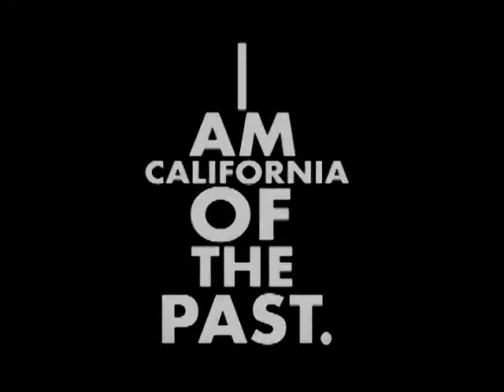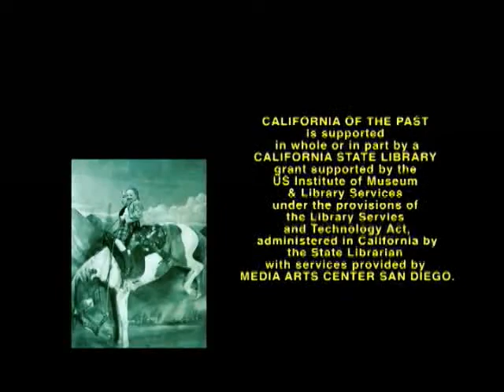My World of Work by Herise Francis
As young children we worked very hard. I picked cotton. I was pulling a cotton sack by the age of 6. All my brothers and sisters worked too.I came to Los Angeles in 1944 my father and stepmother bought me back. I had my first job in Los Angeles. I worked for Dr Humphrey. I left Los Angeles, CA in 1946. I lived with a family for 1 year and worked as a maid. I came to San Francisco in 1946. I worked very hard as young single lady. I was off on Wednesdays and Sundays. My pay was $ 100.00 a month $ 50.00 every two weeks. I didn&amp;#8217;t forget God. I went to church every Sunday. In 1953 I worked at Peerless Laundry in San Francisco.I used a mangle which was like a dryer.The mangle was set on 100 and the clothes came out so fast. I worked on the mangle&amp;#8217;s that folded towels, sheets, and pillow cases. I was very independent, I didn&amp;#8217;t look for handouts. I worked very hard and some days it was hot in the laundry.I could hardly take the heat and, my boss stayed on me about working fast and I worked as fast as I could.At night I would pray about this problem...The prayer was answered. I got a new job. My second job in San Francisco was a line of jobs for Mr. and Mrs. Good Drin Key. I took care of two small boys The boys were nice. I had a nice room. I worked there 8 months.I was tired of living in, and met Attorney Goldsmith. I left the Key family and I worked for the attorney&amp;#8217;s family.I was off Sundays. I only worked 5 days per week $50.00 per week after living in for so many years then I changed over days. I eventually got tired of that kind of work. I later got married. I had 3 lovely children, 1 daughter and 2 Sons. The marriage didn&amp;#8217;t last long. It was very hard but, by the grace of God I made it. I had a sister who kept my children after I went back to work. I did laundry work again.I Worked at Polio Restaurant it was a very exclusive restaurant. I also worked for mayor Alito. I served parties for him and his family. I worked across the Golden Gate Bridge for a lawyer every Saturday Serving parties. Then I registered with Aunt Ann agency. I got jobs through her agency. A friend of mind had a nursing home. I worked there for her.She had about 20 patients. I like the work that I was doing for my friend. I decided to go to school and take up nursing. I worked at MT Zion hospital in San Francisco.I did private Duty nursing. I helped the nurses when my patient was asleep they wanted me to work on staff with them.And this is my story from years ago.